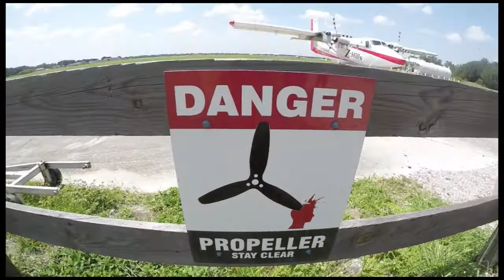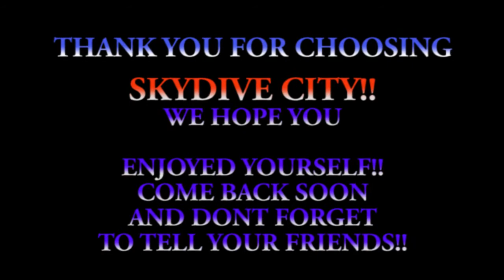Michelle Gardner 08 06 17 Ilya